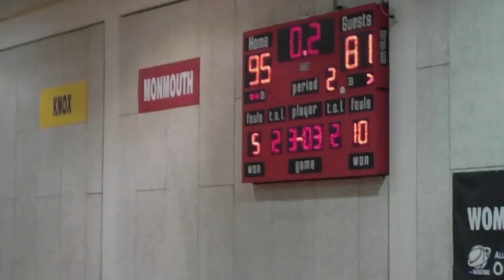Red Hawks vs. Lawrence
1/22/14 Red Hawks vs. Lawrence, W 95-81